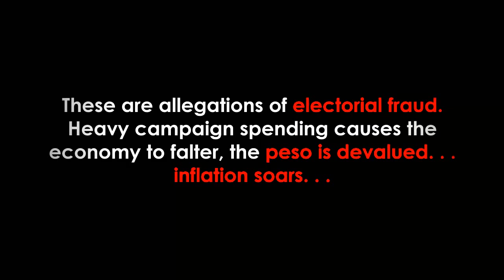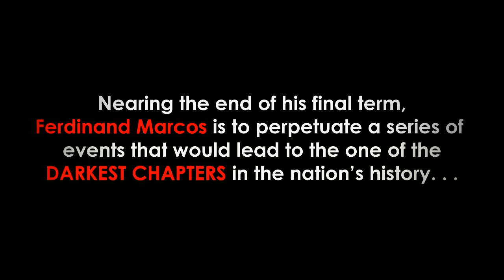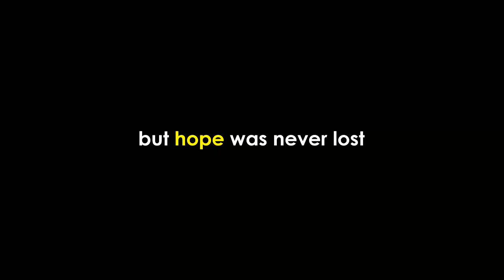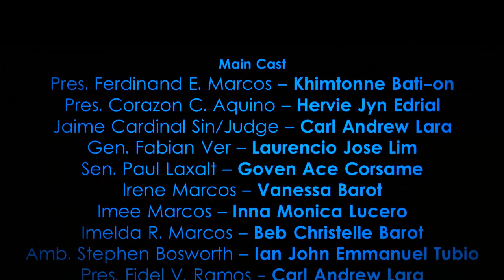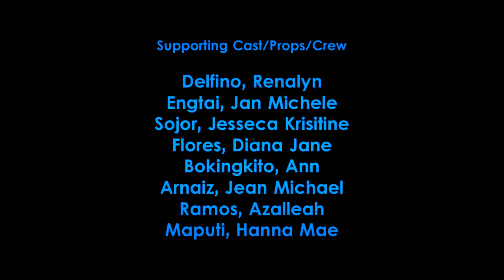Silliman University Histo 52-C under Prof. Pamate - EDSA UNO trailer 2013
MEMBERS:
Pres. Ferdinand E. Marcos -- Khimtonne Bati-on
Pres. Corazon C. Aquino -- Hervie Jyn Edrial
Jaime Cardinal Sin-Judge -- Carl Andrew Lara
Gen. Fabian Ver -- Laurencio Jose Lim
Sen. Paul Laxalt -- Goven Ace Corsame
Irene Marcos -- Vanessa Barot
Imee Marcos -- Inna Monica Lucero
Imelda R. Marcos -- Beb Christelle Barot
Amb. Stephen Bosworth -- Ian John Emmanuel Tubio
Pres. Fidel V. Ramos - Carl Andrew Lara
Sen. Juan Ponce Enrile -- Rotsen Teves

Scriptwriter - Vida Joy G. Montero
Cameraman -- Rutchel Sillero
Editor-Director -- Albert Nico J. Dique
Members:
Delfino, Renalyn
Engtai, Jan Michele
Sojor, Jesseca Krisitine
Flores, Diana Jane
Bokingkito, Ann
Arnaiz, Jean Michael
Ramos, Azalleah
Maputi, Hanna Mae